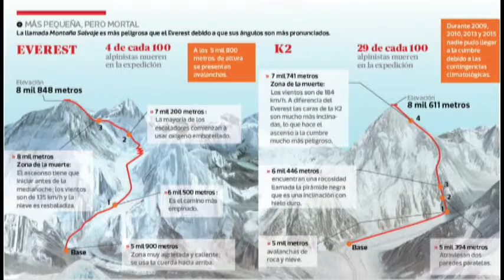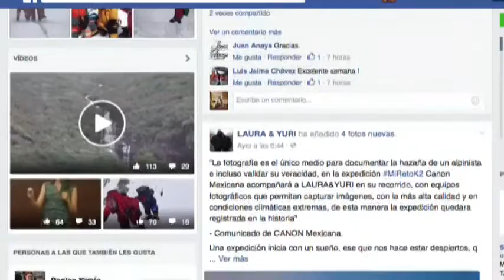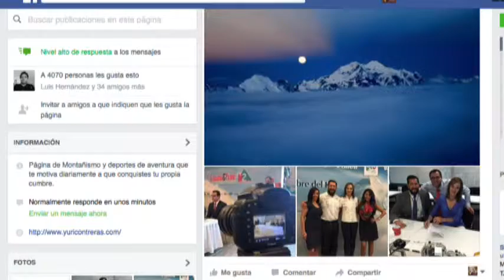Laura González y Yuri Contreras: a conquistar la montaña K2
Los alpinistas leoneses buscan la conquista de la segunda montaña más alta del mundo